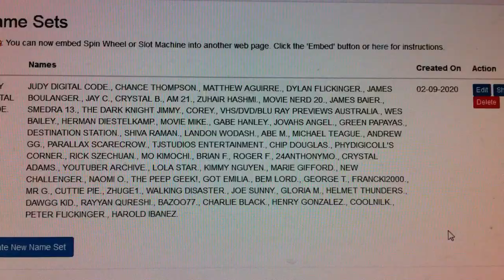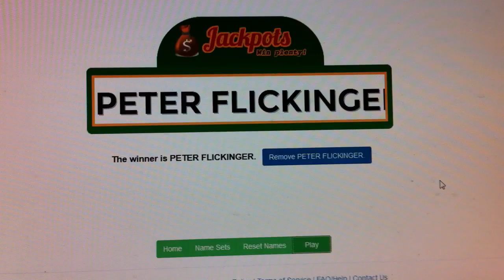JUDY DIGITAL CODE WINNER ANNOUNCED.2/9/20